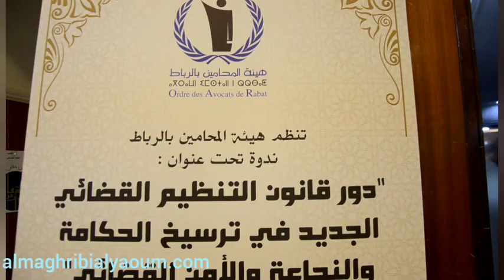دور قانون التنظيم القضائي الجديد في ترسيخ الحكامة والنجاعة والأمن القضائي محور ندوة بالرباط